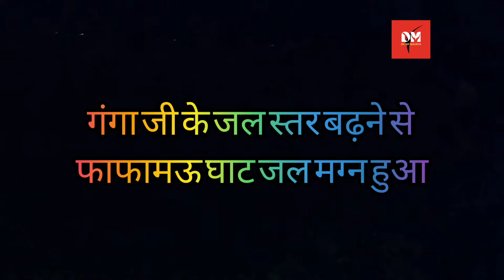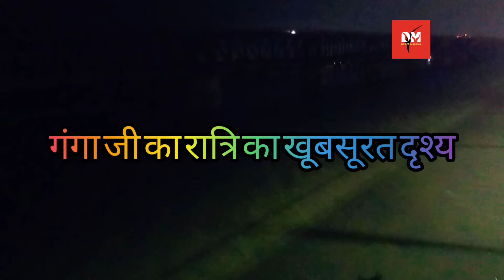गंगा जी जल स्तर बढ़ने से फाफामऊ घाट जल मग्न हुआ।prayagraj प्रयागराज गंगा बाढ़ #2021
फाफामऊ घाट जल मग्न हुआ।